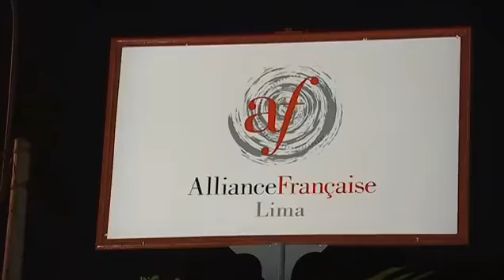Discours du président de la République2